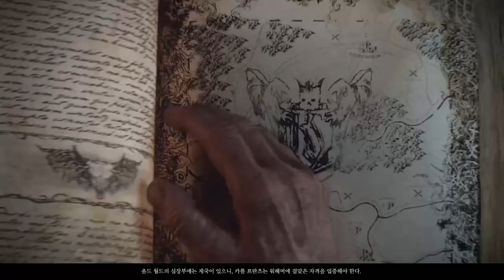워헤머 토탈워_Total War WARHAMMER_Part 1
=작품 설명=
페이스북을 시작했습니다. 감사합니다.
친구와 좋아요가 많아지면 방송관련 공지도 해드리겠습니다.

=각종 주소들=
비엠의 비경대 페이스북 주소

楽しい一日！